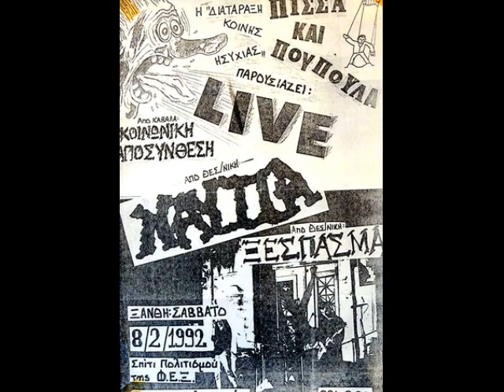ΞΕΣΠΑΣΜΑ - ΠΟΛΕΜΟΣ(Demo'97)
ΞΕΣΠΑΣΜΑ(XESPASMA-OUTBURST IN ENGLISH),GREEK PUNK BAND FROM THESSALONIKI,FORMED IN 1989.NO OTHER RECORDINGS,JUST A SIMPLE 10 TRACKS DEMO TAPE...SOME YEARS LATER.